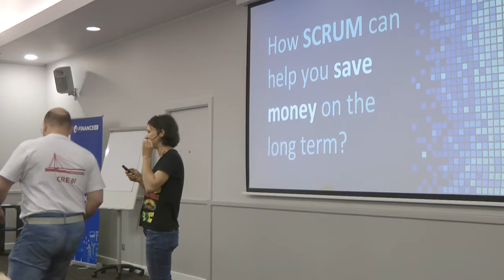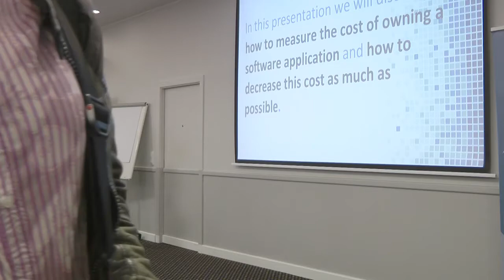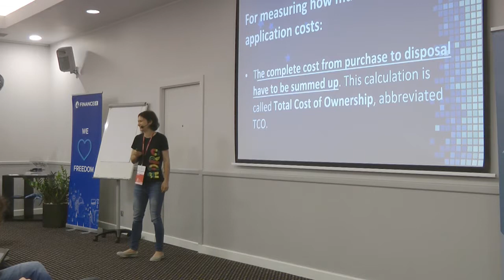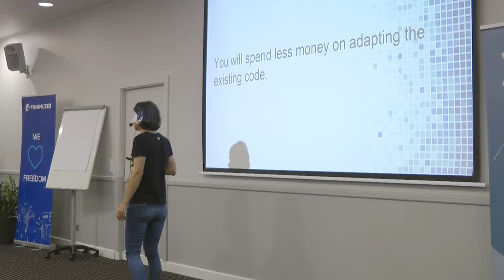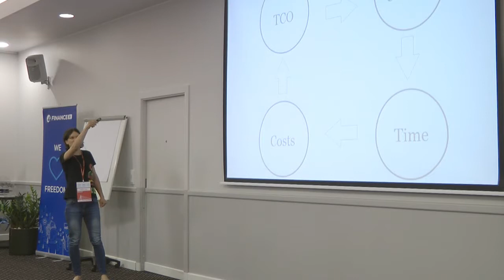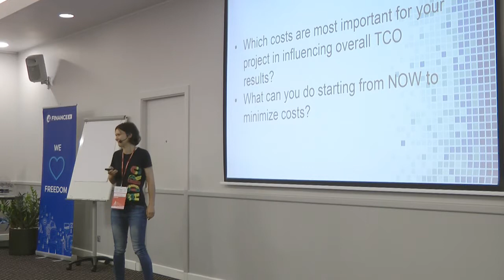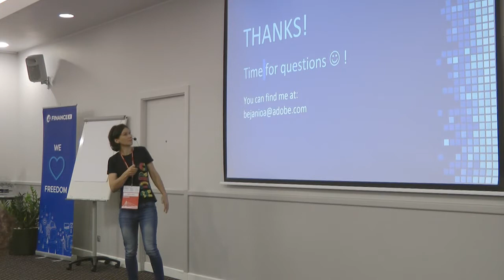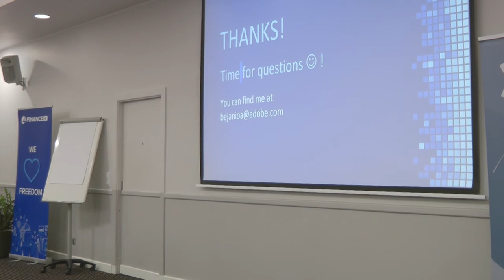How Scrum Can Help Me to Save Money on the Long Term? by Raluca Bejan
It was almost midnight when I heard my phone ringing. For my clients from the other part of the Globe it was middle of the day. And not a particular good one. Nothing was working for them because of a bug. What bug? Well, a bug which appeared when they tried to use the application with their new file format. Apparently this blocked their entire system. Damn (!!!) (sigh), not much to do at this hour, I thought, let’s wait for the morning to come to have the chance to talk with the development team, hoping that we will still meet our SLAs. Morning came and I called the technical guys. What ?? Only Alex can solve the problem and he is on holiday?? And he is coming back in two weeks??… As you can imagine, there was no happy end. And the company had to pay a lot of money for not respecting our SLAs. Does the story above sound familiar to you? Unfortunately, I am sure that many of you know what I am talking about. In this presentation we will discuss how to measure the cost of owning a software application and how to decrease this cost as much as possible. For measuring how much a software application costs, instead of considering only the purchase price of an object, the complete cost from purchase to disposal have to be summed up. This calculation is called Total Cost of Ownership, abbreviated TCO, and is designed to help in financial decisions by giving a picture of the profitability over time.